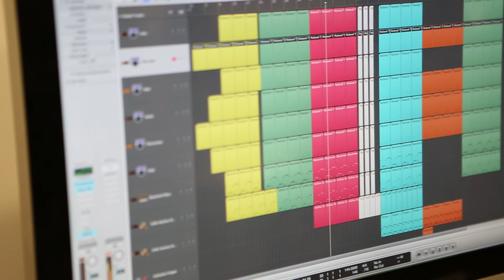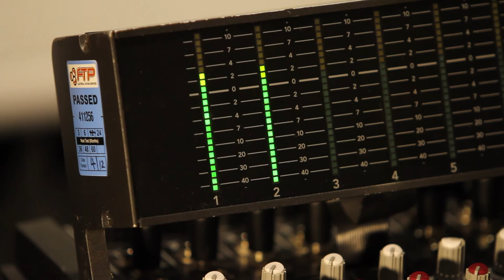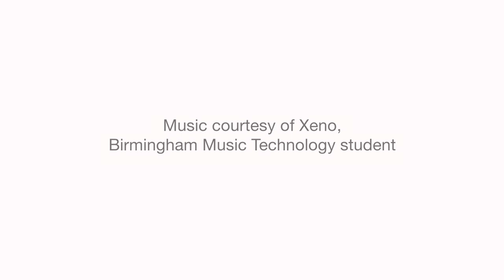Access Creative College | Birmingham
Promo featuring students, staff and facilities at Access to Music Birmingham. Access to Music is a dedicated national music and media college in the UK.